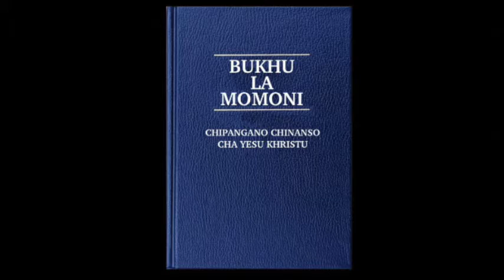1 NEFAYI CHAPUTALA 17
Nefayi analamulidwa kumanga chombo koma abale ake anatsutsana naye pa ntchitoyi. Iye anawalimbikitsa pakuwakumbutsa zomwe ambuye Mulungu anachitila mtundu wa ana a Israeli. Nefayi anadzadzidwa ndi mphamvu ya  Mulungu. Azibale ake analetsedwa kuti a samukhudze iye, kuwopa kuti angawume ngati bango louma. Izi zinachitika pazaka za 600-592 BC, Yesu Khristu asanabadwe.